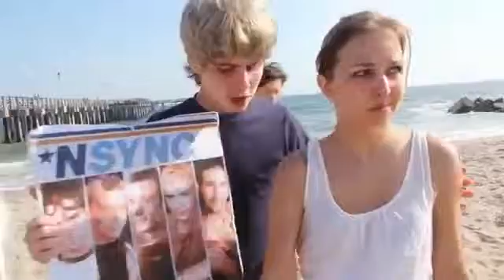What Makes You Beautiful One Direction Parody! Key of Awesome 57